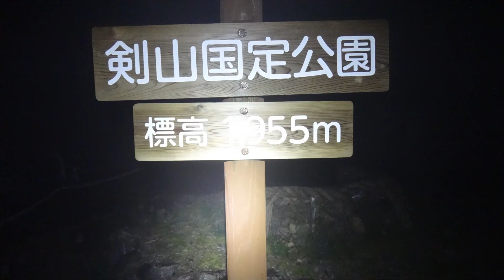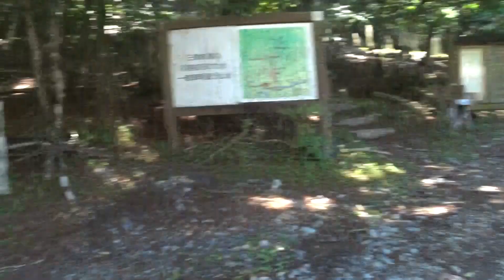令和6年7月6日 剣山(1955) 次郎笈(1930) 丸石(1684) 高ノ瀬(1741) 三嶺(1893)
【天候】　曇

【コース】

見ノ越　剣山(1955) 次郎笈(1930) 丸石(1684) 高ノ瀬(1741) 三嶺(1893)　名頃　(バス乗車)　見ノ越

【記録】

見ノ越 発 0:47 --- 西島リフト駅 1:38 --- 剣山 (2:19-2:29) --- 次郎笈(3:21-3:36) --- スーパ－林道下降点 4:16 --- 丸石 (4:34-4:55) --- 丸石避難小屋 5:18 --- 奥祖谷かずら橋下降点 5:19--- 荒廃した小屋跡 5:19 --- 高ノ瀬 (6:09- 6:23) --- 石立山分岐 6:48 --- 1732m標高点(7:18-7:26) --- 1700m三角点 7:52 --- 白髪避難小屋 8:16 --- 白髪山分岐(8:28-8:36) --- カヤハゲ (9:10-9:15) --- 三嶺(10:19-11:06) ---名頃下山道分岐標識 11:17 --- --- ダケモミ 11:54 --- 名頃駐車場 13:06 --- 名頃バス停 着 13:12

名頃バス停　13:43 (バス乗車) 見ノ越　14:08 着

【山頂】

梅雨は　まだ明けて　いないものの　下界では　このところ連日　猛暑が続いており　夜中でも　気温が下がらず　標高1400mの　未明の　見ノ越でも　気温20度。

剣山・次郎笈周辺の混雑を避け　日中の暑さも　少しでも　回避するため　見ノ越を　まだ暗いうちに　出発。

水の消費が増えることを　予想し　グッと　重くなるが　念のため　計　4.5L携行。（結果は　ほぼ使い切るぐらいの　厳しい酷暑登山となった）

■剣山　「プラス16.6度　西　6.4m　ガス　まだ暗い。」（累計登頂回数126回目）

■次郎笈　「プラス16.7度　西　7-3m　ガス　まだ暗い。」（累計登頂回数113回目）

■丸石　「プラス17.9度　西　2m　曇。夜が明けて　明るくなる。剣山　次郎笈　三嶺　山頂部はガスがかかる。丸笹山、塔の丸は見える。」（累計106回目）

丸石避難小屋　周辺で　計4名の登山者と出会う。

■高ノ瀬（こうのせ）「プラス18.5度　北西　1m　曇。剣山～次郎笈～丸石は　ガスがかる。三嶺は　山頂部分だけガスがかかる。」（累計103回目）

朝から　日差しがきつく　風も弱まって　気温の上昇が　著しい。

剣山　から　三嶺の縦走時では　西風の　風向きだと　山稜の登りにかかると　山かげとなり　風の無風地帯になることが多く　暑さを余計に感じる。

反対に　三嶺　剣山への　縦走コースは　西風が吹くとき　登りで風が吹き　下りで無風になる　ケースがおおくなり　少し有利かも。

しかし　今日は　標高が高いのに　里の　暑さがそのまま　登ってきたような　感じで、しかも　日差しは　とても　きつい。

そのうち　山稜のガスも　すべて消え　視界は良好になるが　暑さが　更に厳しくなる。

1732m標高点で　縦走者1名。1700m三角点のさきで　1名。白髪分岐で2名。カヤハゲから　三嶺で3名と　すれ違う。

白髪山分岐から　カヤハゲへの登り返し　カヤハゲ　三嶺山頂　間は　気温上昇で　ぐっとペースが落ち　熱中症気味か　夏バテか　ようやく　三嶺山頂へ到着。

■三嶺「プラス24度　風2m　風弱い 曇　剣山　次郎笈　天狗塚　見える。」(累計登頂回数　834回)

賑う　三嶺山頂では　15名の登山者。

山頂で　この気温では　下山につれて　気温もさらに　上昇していくので　里では　間違いなく　35度以上の　酷暑となっているはず。

これだけの　暑さだと　下山も　いつもより　時間がかかりそうだ。

酷暑の中　この時間から　三嶺山頂から　菅生ルートへ下るとしたら　菅生13：31の　バスの時間に間に合わせるのは　かなり　タイトとなりそう。

涼しい時期なら　十分　まにあい　問題なしだが。。。。

やや　夏バテ気味なので　暑さで　もしペースダウンでも　したら　バスに間に合わないおそれもある。

一方　短縮コースの名頃だと　まず　どう　ゆっくり　下っても　余裕で　名頃13：43のバスの時間には　十分に　間に合う。

いつもなら　混雑を避けた　静かな菅生ルートをとるのだが　距離が長く　樹林帯は　無風で暑そうだ。

今日の　酷暑を　考慮し、下山は　時間的余裕を重視して混雑はあるが　ゆっくり間に合う　安全策の　ショートコースの名頃ルートをとり　選択。

三嶺山頂から　名頃バス停まで　計43名とすれちがった。

名頃駐車場は41台駐車。

■名頃から見ノ越まで　三好市営バス乗車。

名頃バス停 から乗った　三好市営バスは　乗客なし　だったが　名頃で登山者　4名様　ご乗車。奥祖谷二重かずら橋で1名様　計５名様が乗車して　見ノ越へ到着。

■剣山～三嶺　間　スルーの縦走は　今回で　99回目。

2024　令和6年7月6日現在
累計山行日数　2075日(内 四国1685日)

【剣山～三嶺　縦走】

Jimdo

【バス】

【写真】

【趣深山ブログ】